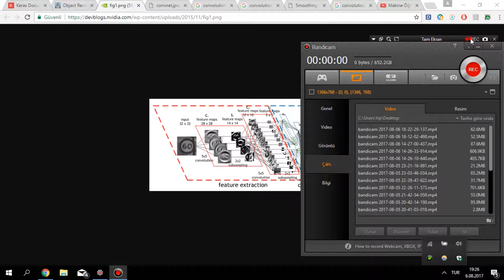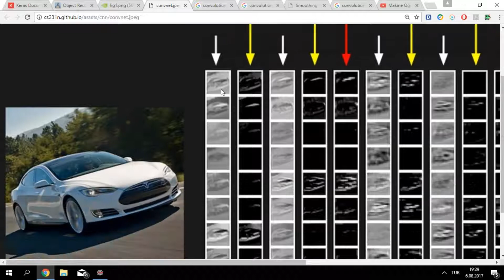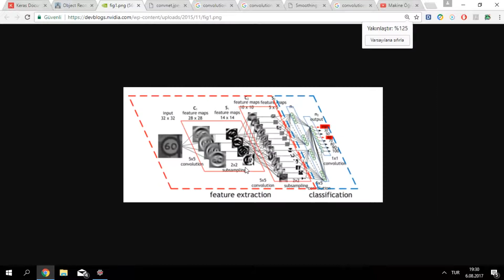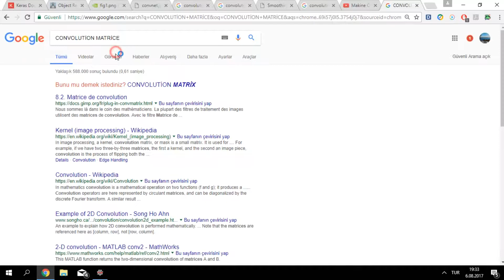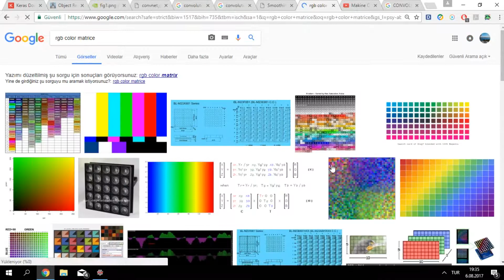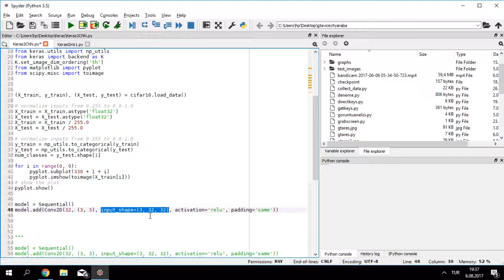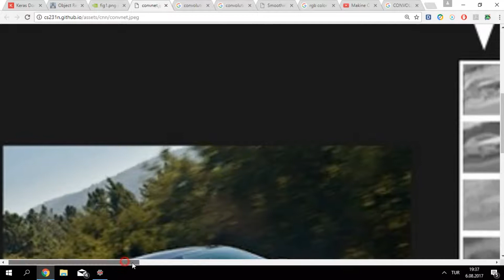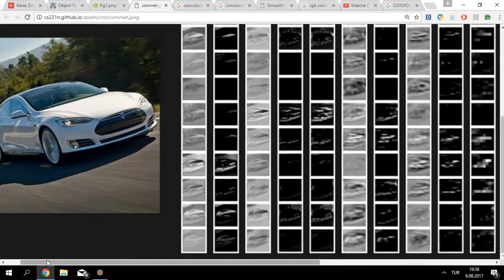Keras ile Derin Öğrenme -10- Convolutional Layer